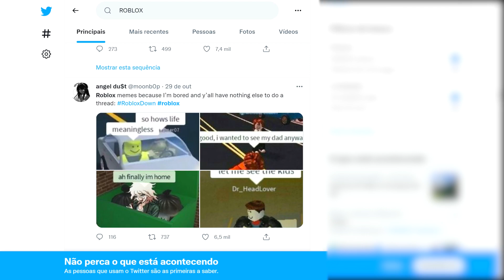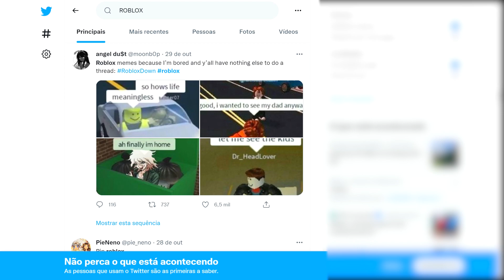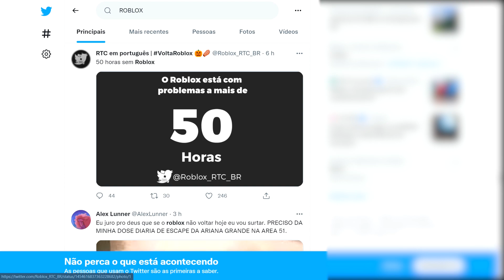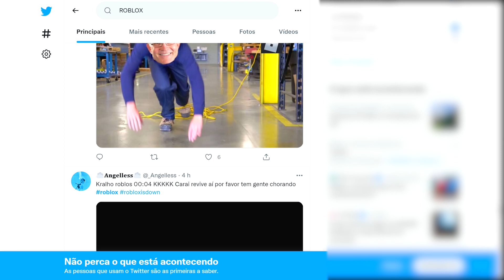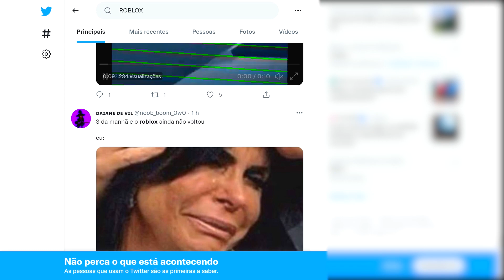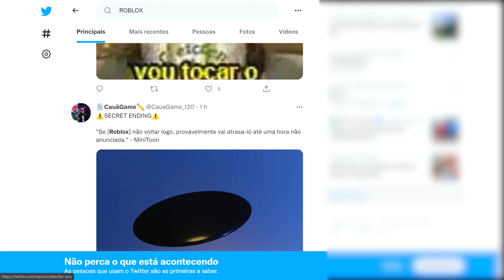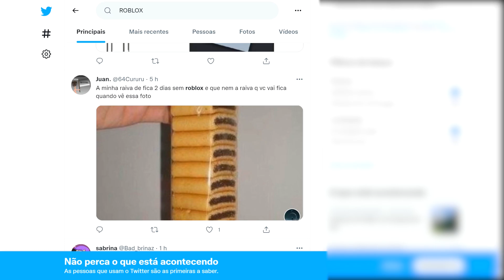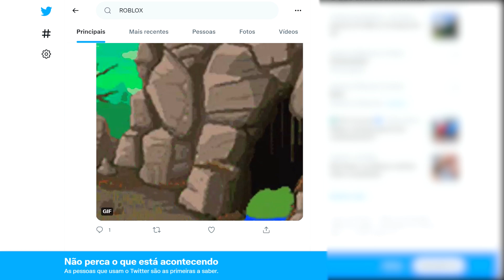O ROBLOX VAI VOLTAR HOJE! O DONO REVELOU O HORÁRIO OFICIAL DA VOLTA DO ROBLOX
Não Perca a Chance de mudar de vida! Esse método é comprovado, e realmente funciona!

Esse conteúdo é livre para todos os públicos :)